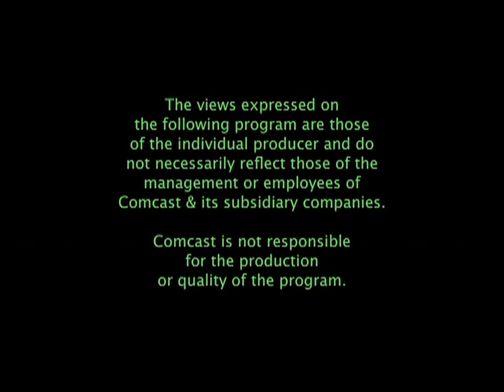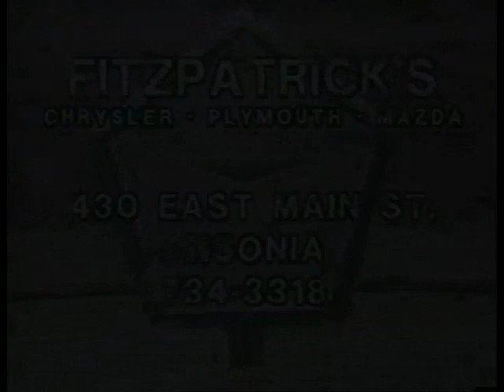Game 8 Derby vs Amity 1989